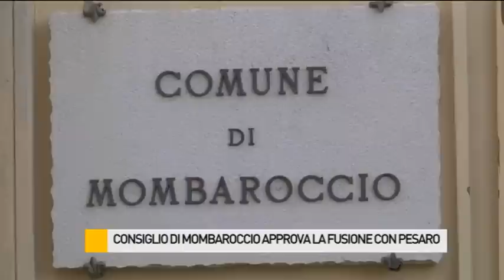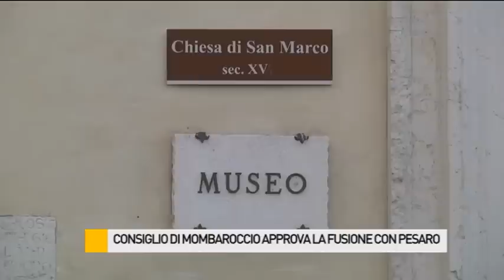Sì alla fusione, ma tra rabbia e proteste